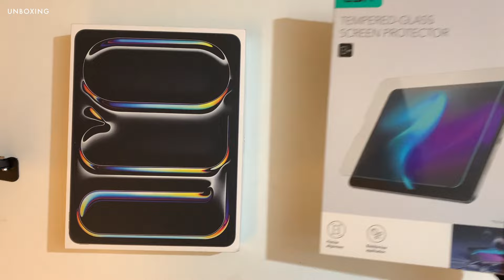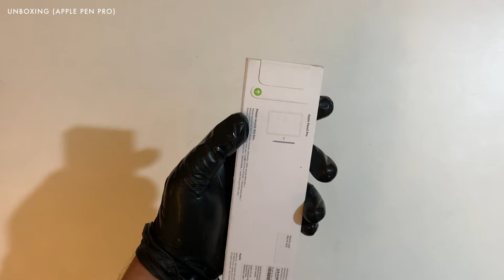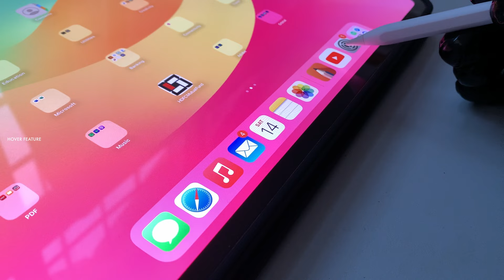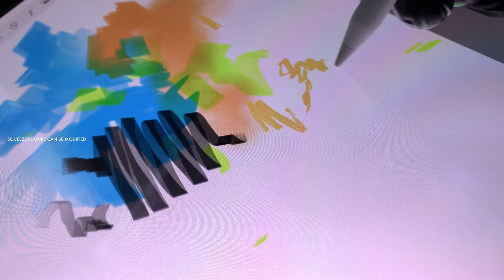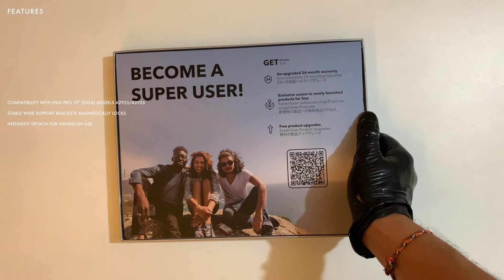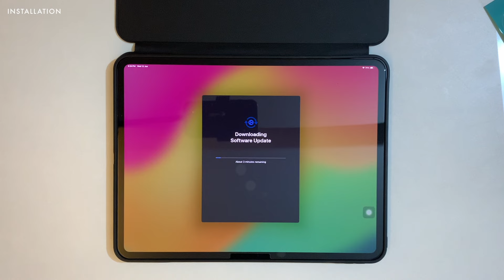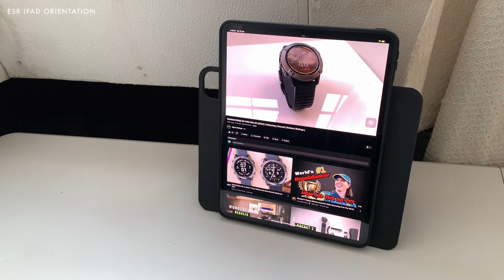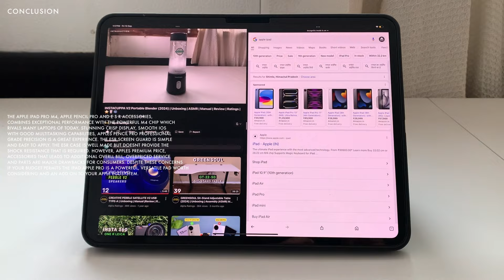APPLE iPAD Pro (M4) 13-Inches / APPLE Pencil Pro (2024) | Unboxing | ASMR | Review | Ratings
The Apple iPad Pro M4 features a 13-inch Liquid Retina XDR display and the powerful M4 chip, delivering top-tier performance in a sleek, portable design. With 5G, Thunderbolt/USB 4, and Apple Pencil support, it’s the ideal tool for professionals seeking versatility and power on the go.

CHAPTERS

00:00 INTRODUCTION
00:15 UNBOXING
00:58 FEATURES
01:14 TECHNICAL SPECIFICATION
01:30 PARTS
01:43 COST
02:05 WEIGHT
02:18 DIMENSIONS
02:44 APPLE PENCIL PRO (UNBOXING)
03:08 FEATURES
03:29 COST
03:52 APPLE PENCIL PRO TEST
04:53 ESR SCREEN GUARD (UNBOXING)
05:03 FEATURES
05:18 COST
05:36 INSTALLATION
06:53 ESR MAGNETIC CASE (UNBOXING)
07:29 FEATURES
07:50 COST
08:12 POWER UP
09:02 ESR CASE DISPLAY ANGLE
09:14 ESR CASE IPAD ORIENTATION
10:10 ADVANTAGES
10:29 DISADVANTAGES
10:52 RATINGS
11:14 CONCLUSION

EQUIPMENT

COMPUTER : Apple Macbook Pro 14 inches

CAMERA 01 : Apple iPhone XR

 CAMERA 02 : DJI Osmo 2, creator combo

 RINGLIGHT  : AYL RGB 12 Inch Ring Light with stand

 TRIPOD 01 : Digitek DTR-550 LW

TRIPOD 02 : Brolaviya Cell Phone Table Stand

Before you purchase from online stores, make sure to check that your box is sealed and not used before you get it. Return if needed.

Recycle and Up-Cycle your waste and help save the planet.

Thanks.